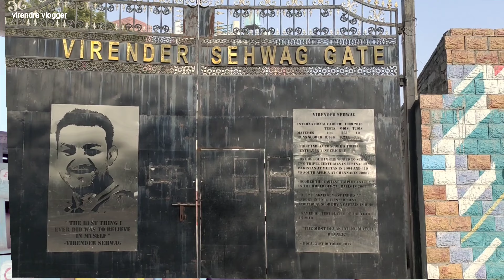Arun Jaitley Stadium 🏟️ In Sides View | virendra vlogger